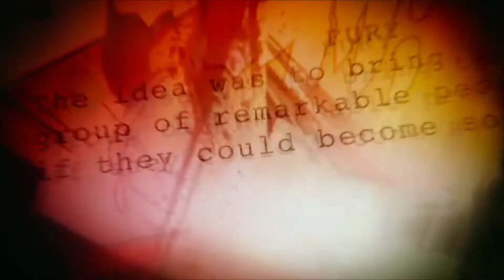How to build Lego Marvel Weapons Part 2 | MOCs Marvel